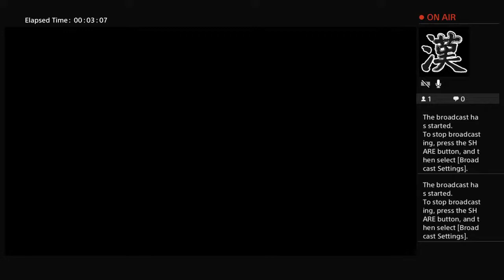Elden ring and Music